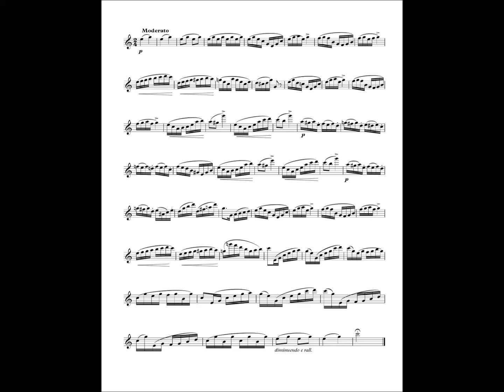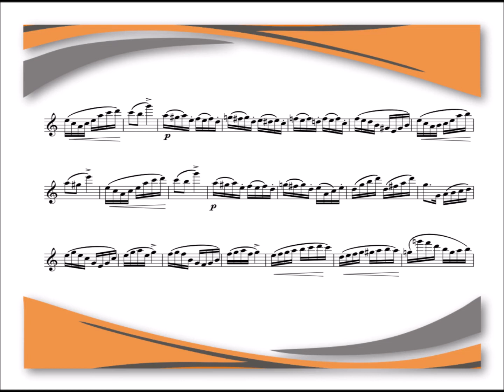Moderato Flauta Traversa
Moderato
Flauta Traversa
Lento